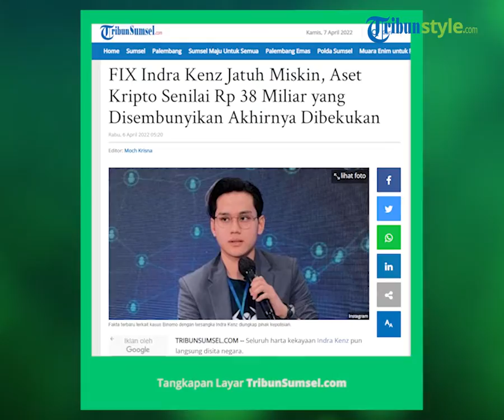Sempat Disembunyikan, Aset Kripto Senilai Rp 38 Miliar Milik Indra Kenz Akhirnya Dibekukan PPATK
TRIBUN-VIDEO.COM - Seluruh harta kekayaan Indra Kenz pun langsung disita negara.

Tak hanya yang berwujud nyata, aset Indra Kenz di dunia virtual bahkan ikut ditahan.

Dikutip Gridhot dari Kompas.com, Kepala Pusat Pelaporan dan Analisis Transaksi Keuangan (PPATK) Ivan Yustiavandana menyatakan, PPATK telah membekukan aset kripto milik Indra Kenz senilai Rp 38 miliar.

"Sudah kita bekukan juga yang aset-aset kriptonya, ada Rp 38 miliar aset kriptonya saja," kata Ivan di Kompleks Parlemen, Jakarta, Selasa (5/4/2022).